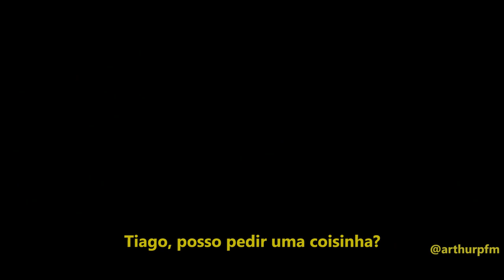FIUK | Trailer Oficial (BBB21 - Globo Filmes)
A culpa não é do Fiuk e sim da sociedade.